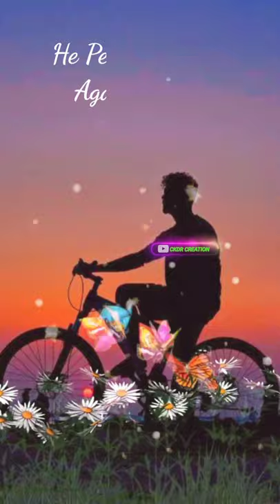Mo GARUDA🥰Odia full screen whatsapp status 🥰 Feel the song ❤️ CKDR CREATION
PRESENTING BY- CKDR CREATION

FILM- PARIBENI KEHI ALAGA KARI